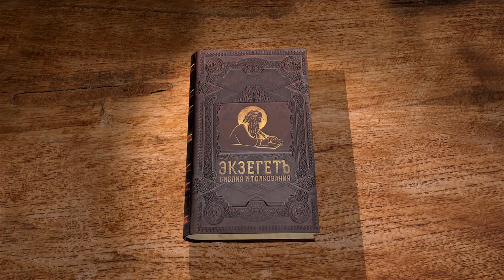Послание к Ефесянам. Глава 5 "Тайна сия велика" Протоиерей Олег Стеняев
Команда Экзегет.

Библейский портал Экзегет предлагает цикл лекций со священником Олегом Стеняевым на Послание к Ефесянам апостола Павла.
Апостол пишет послание из Рима, во время первых уз, предположительно 62-64 гг. Р.Х. Текст послания отличается вдумчивым возвышенным языком, поскольку предназначался для просвещенных Ефесян. В сегодняшнем видео исследуем 5-ю главу.

🔸   Призыв к взаимной любви и милосердию
🔸   Подражание Богу
🔸   Предостережение от нечистоты
🔸   "Поступайте, как чада света"
🔸   Обличайте, молчанием предается Бог
🔸   Познание  воли Божией
🔸   Наставление о семейных взаимоотношениях
🔸   "Повинуйтесь друг другу в страхе Божьем"
🔸   "И будут двое одна плоть"
🔸   "Тайна сия велика"